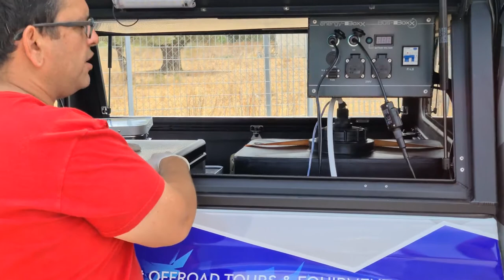Rolling Turtles - 4x4 Off-Road Camper Isuzu - Snomaster Fridge Freezer